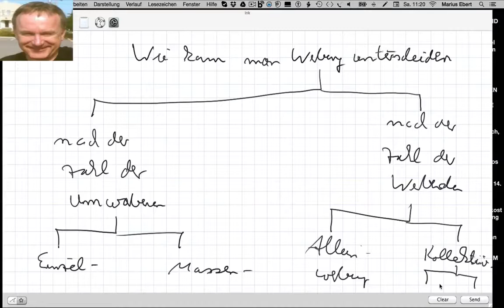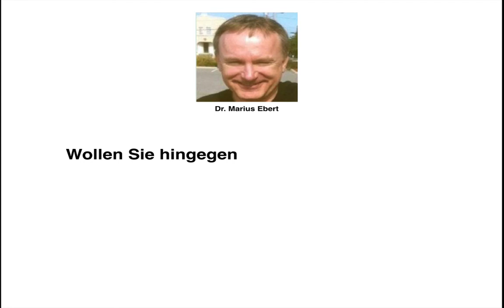Umworbene und Werbende / Unterschied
Wie kann man Werbung nach der Zahl der Umworbenen und der Zahl der Werbenden unterscheiden? - Betriebswirt IHK